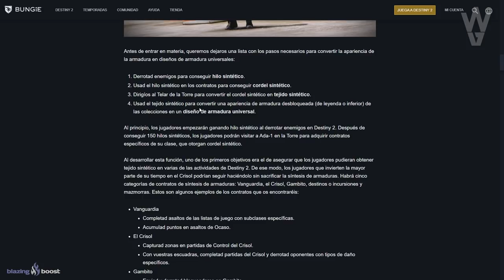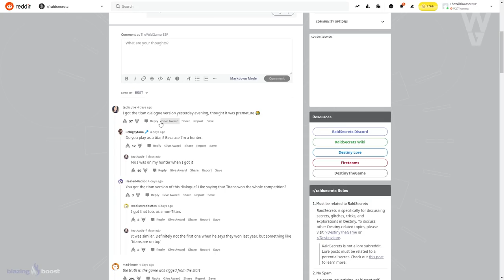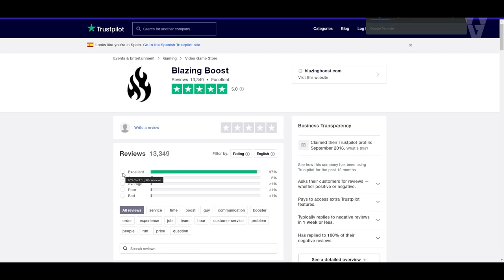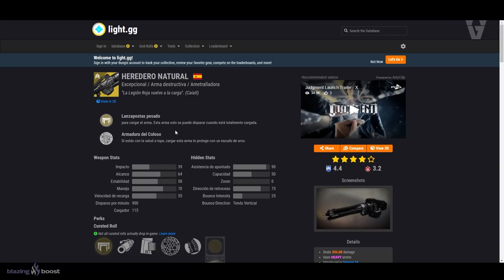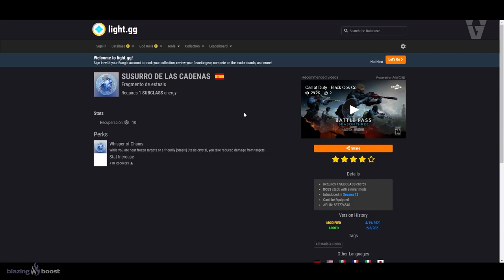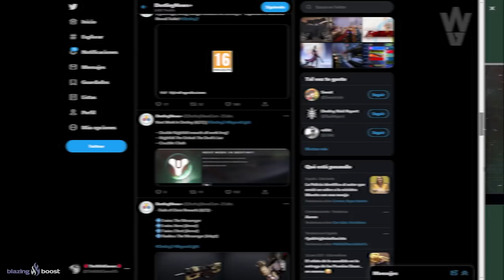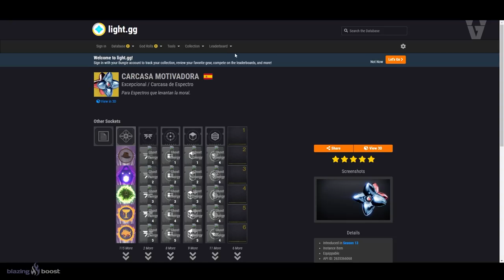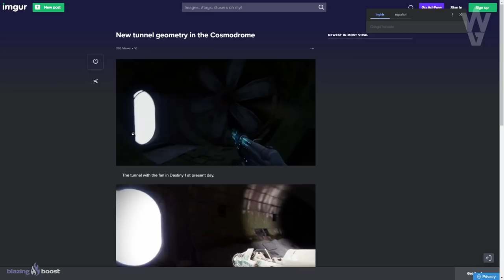AUMENTA EL DRAMA... JUEGOS AMAÑADOS?! CONTENIDO OCULTO! CÓMO CONVERTIRTE EN JEFE y MÁS! | Destiny 2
0:00 Introducción
1:39 Drama en la comunidad de Destiny 2
5:42 Mensajes anunciando que han terminado los Juegos de Guardianes y ganaron Cazadores
8:45 Sponsor del Canal (Ayudas en Destiny 2 de cualquier tipo)
9:16 Cómo convertirse en Jefe/ Tanque
13:56 Recompensas Pruebas de Osiris y novedades en Videos de Xûr
14:42 La próxima semana en Destiny 2...
15:25 Recompensas ocultas
16:28 Recreación de la sala de Oryx en Caída del Rey
17:15 Exóticos y areas ocultas
19:45 Túnel actualizado en el Cosmódromo
20:30 Outro (Fin del video)

🎁🔥¡NUEVO SORTEO SEMANAL DE DESTINY 2!🔥🎁
💠Sorteo el Emblema Exclusivo: VOCES EMPODERADAS!🤩
👌💯(*Muy Raro*)💯👌

Los requisitos son:
✅2️⃣Reacciona y/ o comparte la historia del sorteo fijada en la bio
(Reacciona y comparte para tener más oportunidades)

► ¡Sígueme!
• Accesorios Gaming 10% dto. Código wildgamer
► Fuentes de información mencionadas en el video:
BUNGIE SE FORRA! MISIÓN FUERA DE LA GALAXIA! ZONA SECRETA y GRANDES SPOILERS! Destiny 2 Beyond Light

► Comunidad de PS4: TheWildGamers
• CORRE! HAZ TODO ESTO ANTES DE TEMPORADA 14! GUÍA COMPLETA PARA PREPARARSE y TRUCOS! | Destiny 2
• INFO TEMPORADA 14! EXPLOIT DE HITOS GRATIS! GLITCH DE PESADA INFINITA! SIMBIONTES y MÁS! | Destiny 2
• EL RETORNO DE RASPUTIN EXO! PLAN SECRETO EN LA CRIPTA! PELEA CON CLOVIS y MÁS! | Destiny 2

💠MI PC:
• CPU: AMD Ryzen 7 5800X 3.8 GHz 8-Core Processor
• GPU/ Gráfica: Gigabyte GeForce RTX 3060 12 GB
• PLACA BASE: Asus ROG STRIX B550-F GAMING (WI-FI) ATX AM4
• CPU Cooler: Corsair H100i RGB PLATINUM 75 CFM
• Memoria RAM: Corsair Vengeance RGB Pro 32 GB DDR4-3200 CL16
• ALMACENAMIENTO: Samsung 970 Evo Plus 1 TB M.2-2280 NVME
• TORRE: Corsair iCUE 465X RGB ATX
• FUENTE: Corsair 850 W